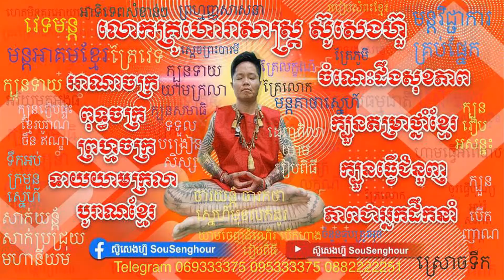01 ថ្ងៃកំណើតកើតថ្ងៃចន្ទ័ ដោយលោកគ្រូហោរាសាស្រ្ត ស៊ូសេងហ៊ួ ក្បួនទាយ យាមក្រលា ខ្មែរ ចិន​ ឥណ្ឌា ព្រាហ្ម